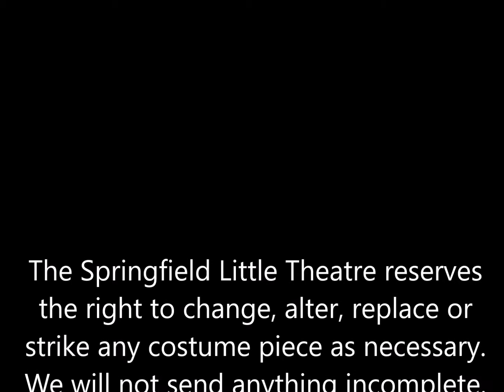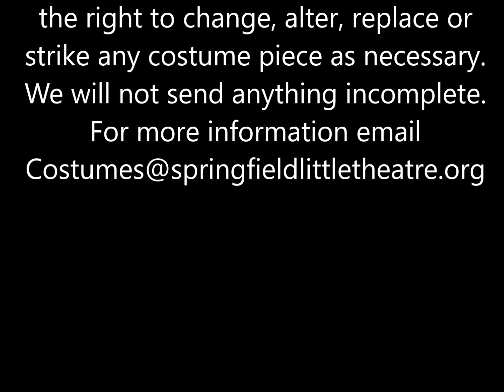Madagascar Jr. Costumes Rental Video 2019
The Springfield Little Theatre's "Madagascar Jr." costumes are now available for rent for your stage production!!